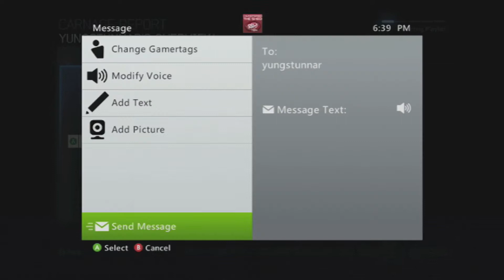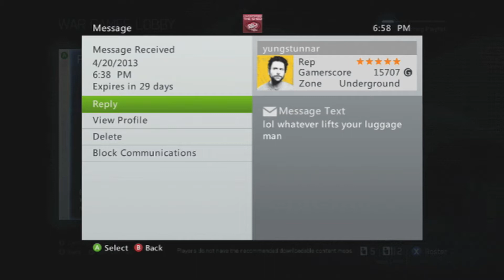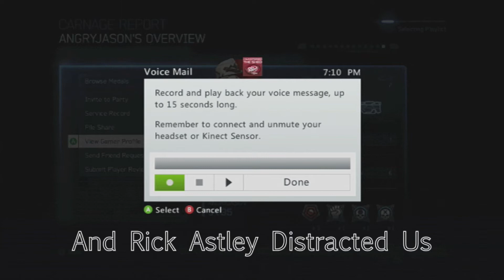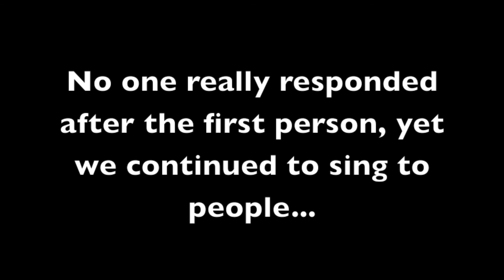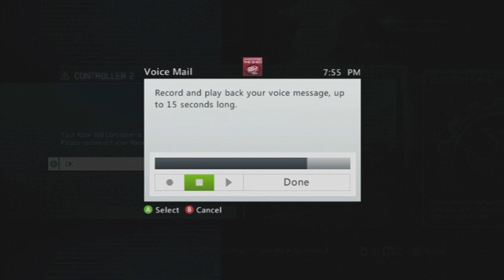Joksch Trolling - Halo Serenades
In this segment we find ways to troll while playing Halo 4 online. Either we sing to those who did the worst or the best through messages or we try to help the other team during the game.

Clips from Rick Astley's "Never Gonna Give You Up" were used in this video.